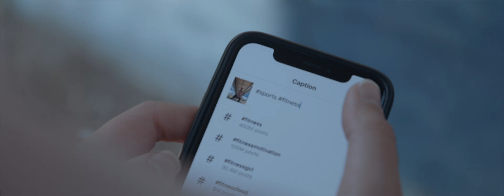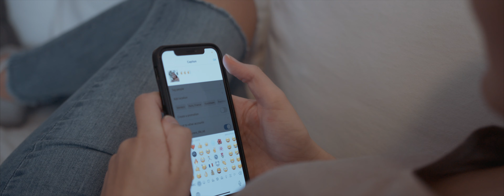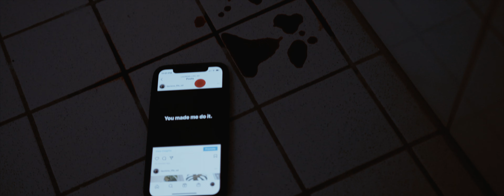Social Deathwork (Tragic Short Film)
"Social Deathwork" is my Graduation film of my final exam to become a Mediadesigner for Image & Sound here in Germany. The topic was "Like me" (Self-presentation on social media and the positive or negative consequences). I had 18 hours to produce this film from start to finish (so to come up with a Story, Exposè, Timeplan, Equipmentlist, Stablist, Calculation, Filming Permissions, the Shooting of the film and the entire Editing and VFX + Invoice & co.). You had to give the EXACT length of the film beforehand and stick to it no matter what (because we're learning for television, not for Videoproducer 2021🙄) and you also HAD to include 2 dialogues/monologues, so we did exactly that! We hope you enjoy our film with a little bit of a creepy twist, not a Horrorfilm this time because we couldn't tweak the requirements they gave us to make it into a Horrorfilm, but we definitely have a little creepiness :D

►German Translation:
"Social Deathwork" ist mein Abschlussfilm der Abschlussprüfung Mediengestalter Bild & Ton. Das vorgegebene Thema war "Like mich" (Selbstdarstellung in sozialen Netzwerken und die positiven oder negativen Folgen). Man hatte 18 Stunden, um den Film von Anfang bis Ende zu produzieren (also die Story überlegen, Exposé, Zeitplan, Equipmentliste, Stabilste, Kalkulation, Drehgenehmigungen, das Drehen des Films und dann der ganze Schnitt und die VFX + Abrechnung & co.). Man musste sich vorher auf die exakte Länge des Films festlegen und durfte keinesfalls davon abweichen (weil wir alles nur auf Fernsehen getrimmt lernen und nicht auf Videoproduzent 2021🙄) und man MUSSTE 2 Dialoge/Monologe mit einbinden, weshalb wir exakt das getan haben. Wir hoffen euch gefällt unser Film mit einem kleinen creepy Twist, leider dieses mal kein Horrorfilm, weil wir die Angaben nicht so zurechtlegen konnten, um einen Horrorfilm machen zu können, aber wir haben definitiv ein bisschen Creepiness :D

►Most Used Equipment*:
Shot on a Sony FS7
Main CAMERA
Best ALLROUNDER-Lens
The Holy ZOOM-Lens
My DRONE
Smooth GIMBAL
Camera MICROPHONE
BEST Monitor EVER
Crisp VOICEOVER-Mic
My INTERFACE
ZACUTO Rig
GoPro ACTION-CAM
BEST SD-Card
BEST Vlogging-Camera
SMALL Table-Tripod
STUDIO Lights
Battery LIGHTS